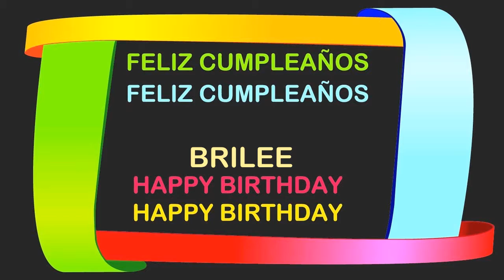Brilee Birthday Postcards & Postales